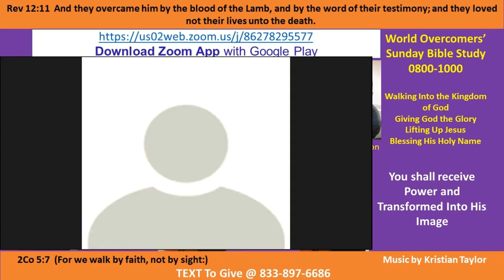Kenny Taylor-WOCM- U Received Power-Transformed to His Image Pt F-1 3 Jan 21 - Giving God the Glory